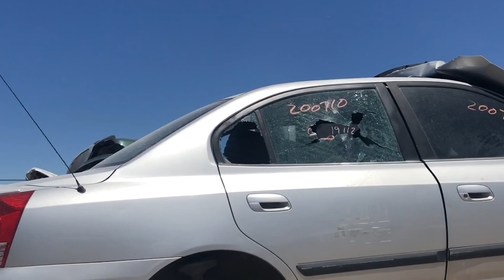Will Byrna Kinetic rounds break glass?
Byrna Kinetic rounds breaking glass.

BYRNA LAUNCHERS

BYRNA PROJECTILES

BYRNA ACCESSORIES